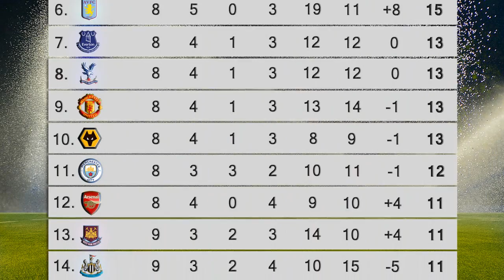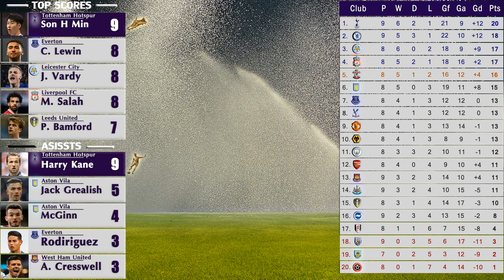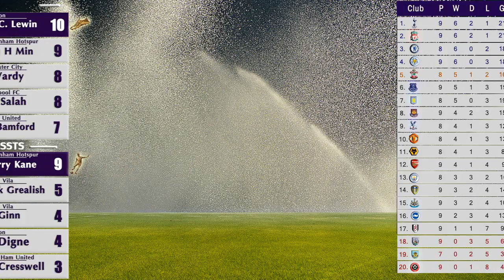Hasil Liga Inggris Tadi Malam | Matchday 9 | Pada 22 - 24 November 2020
Hasil pertandingan Liga Inggris tadi malam 22 november dan 23 november 2020
Fullham | 2 – 3 | Everton
Shefield United | 0 – 1 | West Ham United
Leeds United | 0 – 0 | Arsenal
Liverpool FC | 3 – 0 | Leicester City

Crystal Palace vs Burnley
Southampton vs Wolverhampton